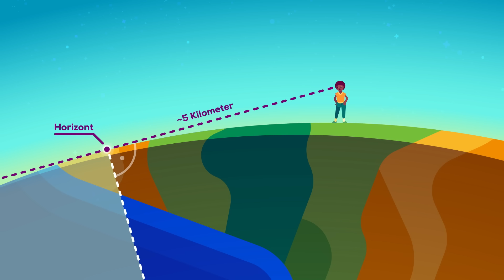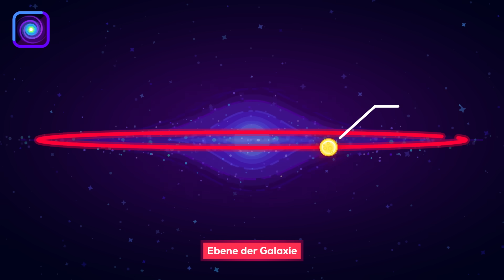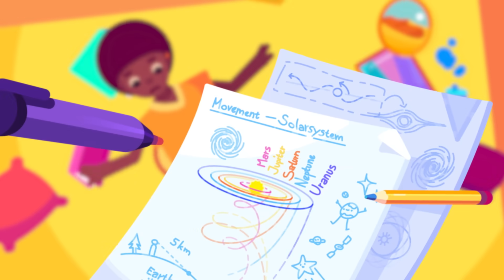Du bist nicht da, wo du denkst!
Sieh dich um. Wo bist du? Wo ist dieser Ort, an dem du dich befindest? Irgendein Zimmer, vielleicht in einer Stadt auf einem Kontinenten auf einem Planeten der um einen Stern in einer von Milliarden Galaxien kreist. Aber… wo ist das alles? Das hört sich vielleicht nach einer blöden Frage an, aber das Konzept einer festen Position hat der Mensch nur erfunden.

Wir veröffentlichen alle zwei Wochen ein neues Video auf deutsch. Mal Übersetzungen von unserem englischsprachigen Kanal, mal exklusive Inhalte für den deutschen Markt.